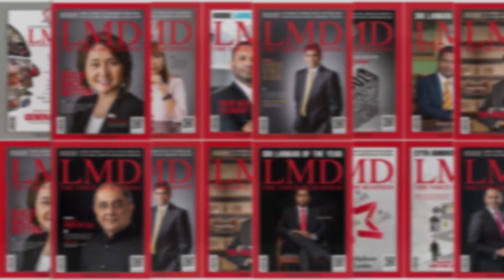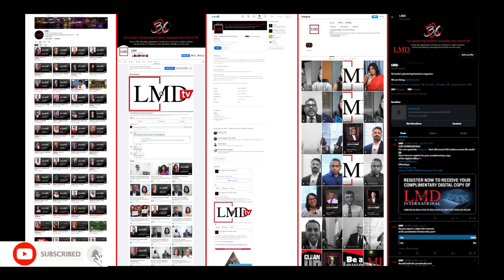THE FORUM WITH SURESH DE MEL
THE FORUM 📌
GLOBAL EXPORTS

Ruwandi Perera speaks with the Former Chairman of Sri Lanka Export Development Board Suresh de Mel